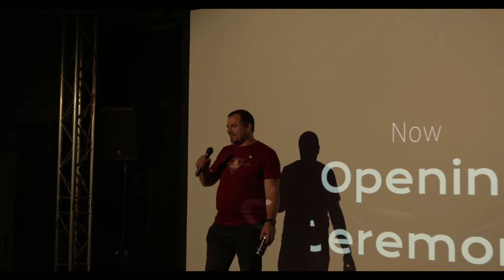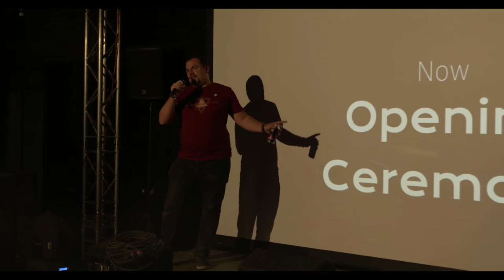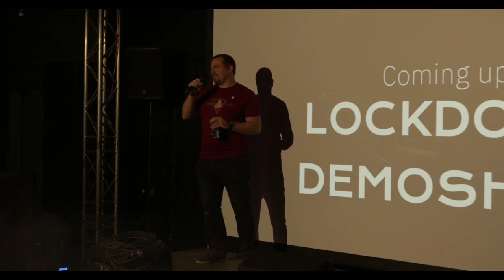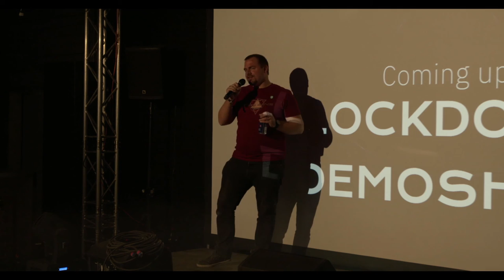Deadline Demoparty 2021 - Opening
Deadline Demoparty held in Berlin 8th -10th october 2021. The first time we met after a long break due covid.